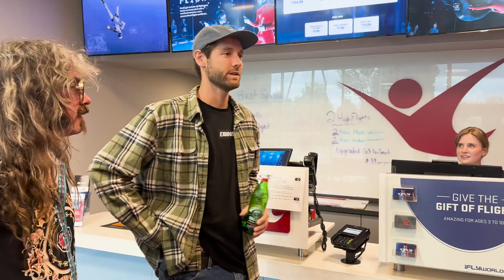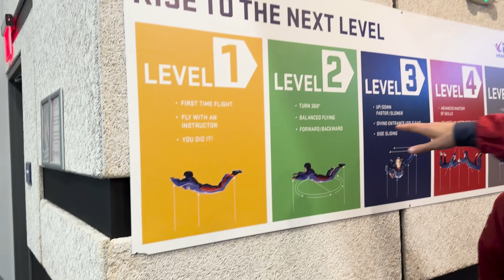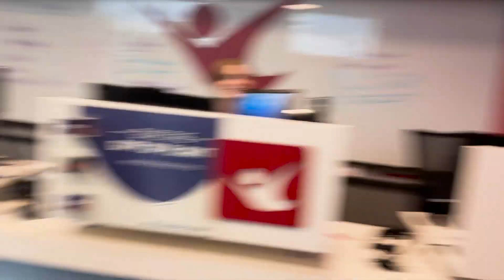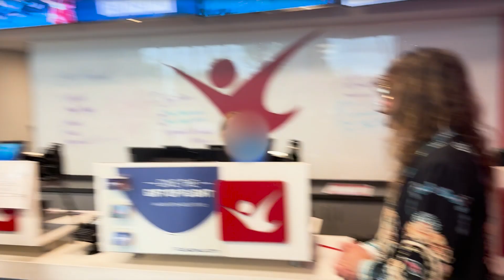INDOOR SKYDIVING with SHAUN HOVER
When you cant skate, you go flying. Pro skater Shaun Hover visited us during a skim board related injury, so we decided to try hovering with Hover at an indoor skydiving facility.
Featuring
Shaun Hover:  @ShaunHover  [Instagram]
Richie Jackson:  @thefeatch  [Instagram]
Taylor Silverman: [Instagram] @taylormaysilverman [twitter] @tmsilverman
Produced by Dennis Williford: @CHUM_media IG
Follow us on @booniesHQ IG